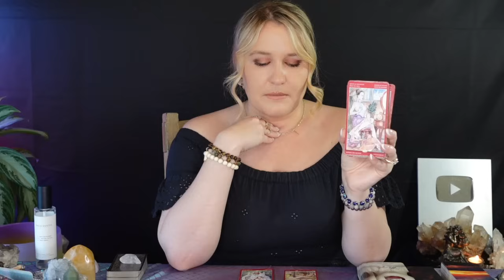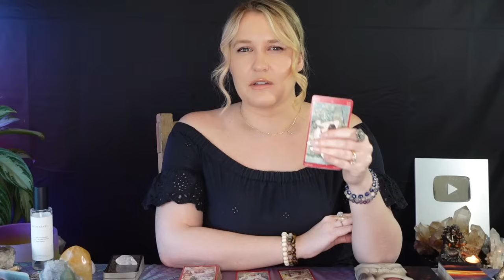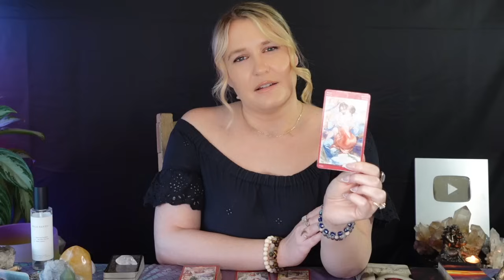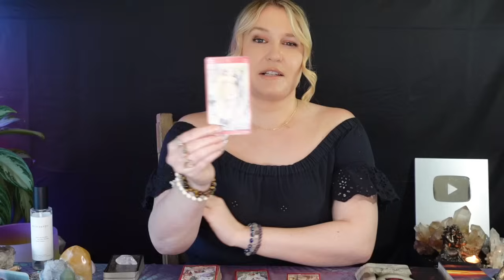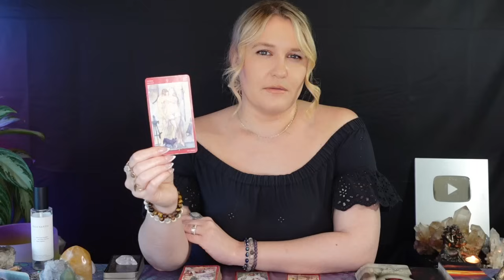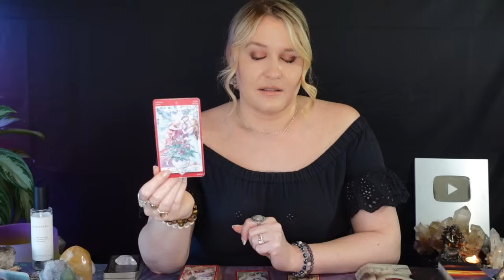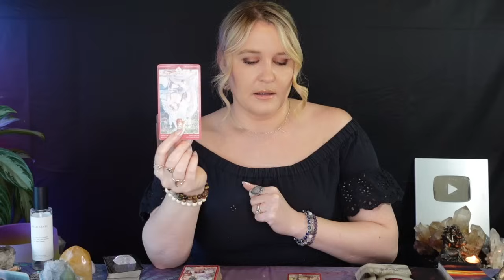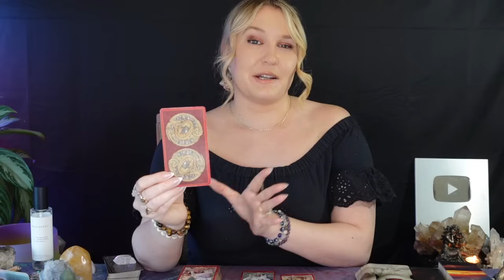PISCES: “SOMEONE NEEDS TO TELL YOU THE TRUTH PISCES!! THIS IS HOW THEY REALLY FEEL ABOUT YOU!!”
This is a general tarot reading for the Sun, Moon, Rising, North Node and/or strong placements for the sign of Pisces! Cross-watchers are welcome as well!